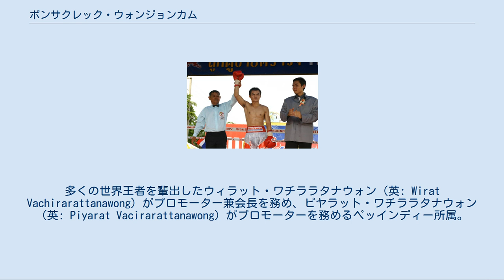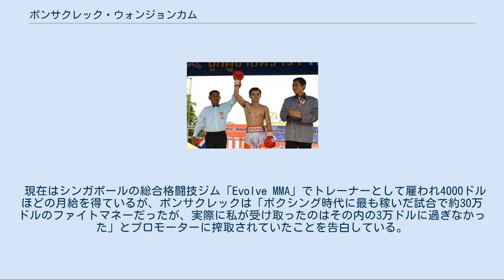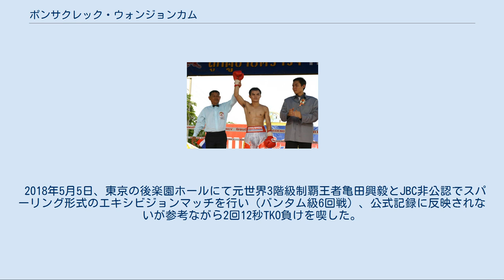ポンサクレック・ウォンジョンカム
ポンサクレック・ウォンジョンカム（泰: พงษ์ศักดิ์เล็ก วันจงคำ、英: Pongsaklek Wonjongkam、1977年8月11日 - ）は、タイの元プロボクサー、元ムエタイ選手。
タイ王国ナコーンラーチャシーマー県出身。
通算2回のWBC世界フライ級王者。
多くの世界王者を輩出したウィラット・ワチララタナウォン（英: Wirat Vachirarattanawong）がプロモーター兼会長を務め、ピヤラット・ワチララタナウォン（英: Piyarat Vacirarattanawong）がプロモーターを務めるペッインディー所属。
本名はポンサコン・ウォンジョンカム（พงศกร วันจงคำ）。
ニックネームは本名の最後の1音節のコンまたはゴン。
ポンサクレック・クラティンデーンジムまたはポンサクレック・シンワンチャーとも。
 ポンサクレックはWBC世界フライ級王者時代の2006年6月30日、エベラルド・モラレス（メキシコ）に4回TKO勝ちで15度目の防衛に成功したことにより、ミゲル・カント（メキシコ）の持つ世界フライ級王座における連続防衛記録を更新した。
第34代王座は17度、第37代王座は4度（暫定王座も含めると6度）の防衛に成功した。
また日本のリングにも数多く登場し（浅井、内藤、本田、中沼、小松、中広、清水、升田、亀田、粉川）など錚々たるメンバーを相手に勝利を挙げており、ポンサクレックの世界戦における日本人戦績は14戦11勝1敗2引き分けと抜群の強さを誇りフライ級に長らく日本人キラーとして名を馳せていた。
 幼少の頃からムエタイをはじめる。
あまり良い戦績は残せなかったが（42戦28勝13敗1分）パンチで勝利した試合が多かったことで、プロモーターの勧めでボクシングへ転向した。
 1994年12月21日、ベルナルド・ダバロス（フィリピン）を相手にプロデビュー戦を行い、2回KO勝ちする。
 ポンサクレックはそこからデビュー以来7連続KOと快進撃を続けていたが1995年2月22日、ジェリー・パハヤハイに判定負けを喫しプロ入り初黒星となった。
パハヤハイはこの時の戦績では24勝18敗1分と勝ち負けを繰り返すボクサーではポンサクレックにとっては、まさかの伏兵相手に敗れるという結果となった。
その後、二つのKO勝ちを追加し1996年7月11日、パハヤハイと再戦。
ポンサクレックとは逆に2敗を追加した比国人は戦績では25勝20敗2分となっておりタイ国民からは雪辱が期待されたがまさかの5回KO負けとなった。
 1997年3月28日、地元タイにてムズキシ・シカリ（南アフリカ）の持つWBU世界ライトフライ級王座に挑戦。
初回TKO勝ちを収めて王座の獲得に成功。
その後、防衛戦を行わず王座を返上した。
 1998年2月27日、地元タイのサムイ島でパハヤハイと三度目の対戦、10回判定勝ちを収めかつての雪辱を果たすとともに3度目の正直を果たした。
パハヤハイはその後もリングに上がり続け日本のリングにも9度登場し1勝8敗。
デンカオセーン・カオウィチット戦を最後にリングに上がっておらす生涯戦績を38勝(14KO)55敗2分とした。
 2001年3月2日、地元タイにてWBC世界フライ級王者マルコム・ツニャカオ（フィリピン）に挑戦。
3度のダウンを奪った末の初回TKO勝ちを収めて、王座の獲得に成功した。
 2001年7月15日、日本の愛知県武道館にて浅井勇登（日本）と対戦し、5回TKO勝ちを収めて初防衛に成功した。
尚、この試合がポンサクレックにとって日本のリング初登場となった。
 2001年10月26日、地元タイにてアレックス・ババ（ガーナ）と対戦し、8回負傷判定（79-73が2者、79-71）勝ちを収めて2度目の防衛に成功した。
 2001年12月6日、地元タイにて後のIBF世界ライトフライ級王者ルイス・アルベルト・ラサルテ（アルゼンチン）と対戦し、2回TKO勝ちを収めて3度目の防衛に成功した。
 2002年4月19日、地元タイにて内藤大助（日本）と対戦。
開始20秒付近で内藤が放った右アッパーに対して左フックのカウンターを合わせてダウンを奪いKO勝ちを収めて、4度目の防衛に成功した。
尚、この試合で記録した「初回34秒KO」という結果は2019年4月現在、世界フライ級タイトルマッチにおける史上最短KO記録...